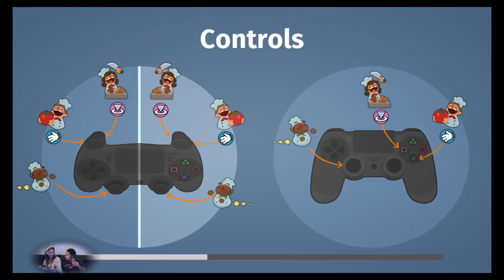Couch Couple - Let's Play Overcooked pt 2